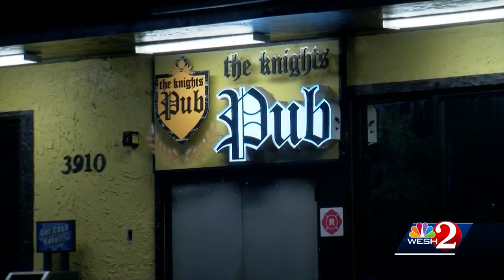Alcohol license suspended